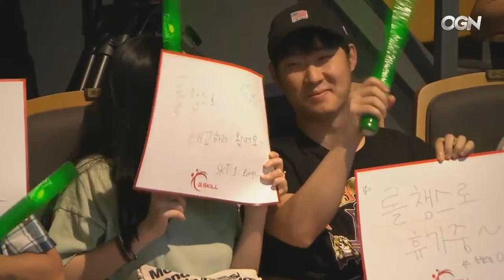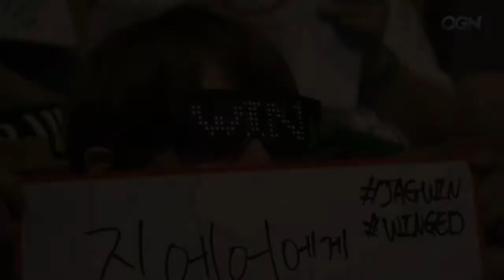Monte and DoA | Funny Moments | Summer 2016 - WEEK 11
► OGN / LCK Summer 2016 - WEEK 11
► LCK Funny / Funniest Moments
► Montecristo and DoA

Songs  :
OUTRO : Ryuichi Sakamoto - Merry Christmas , Mr Lawrence